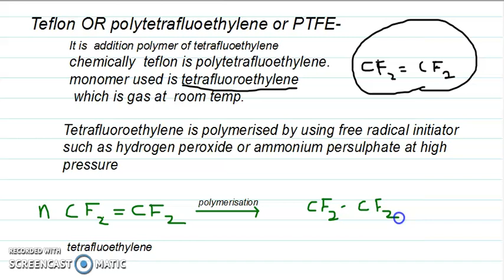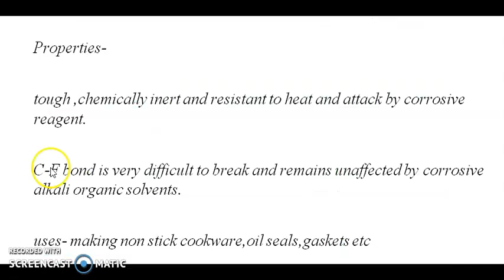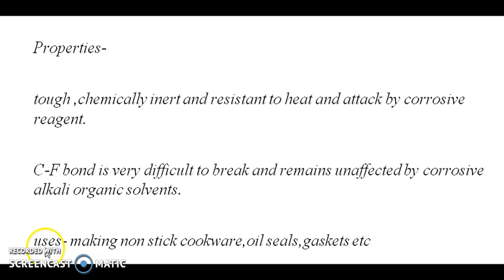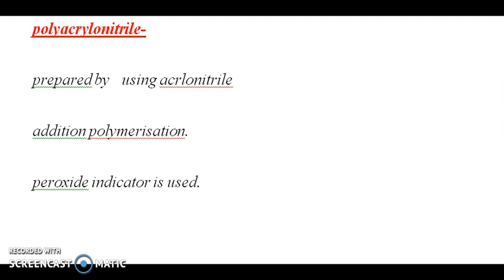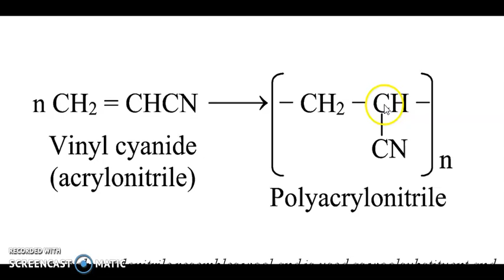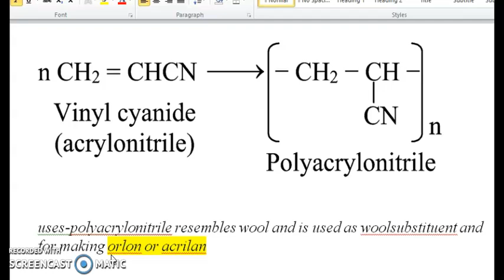preparation of teflon and polyacrylonitrile